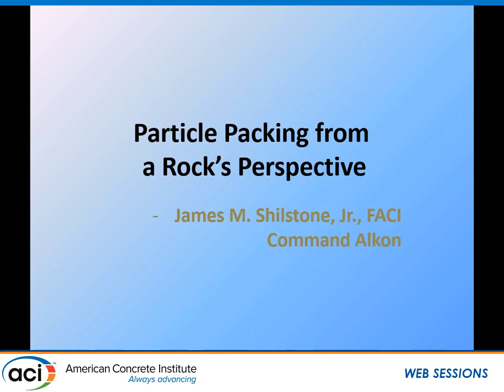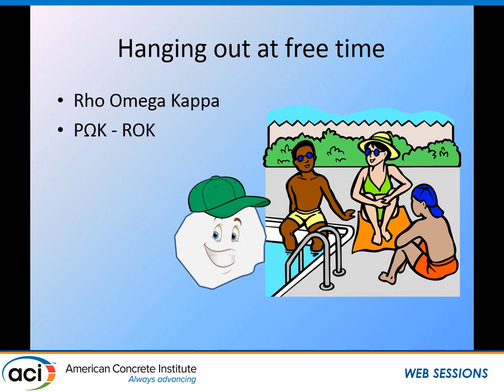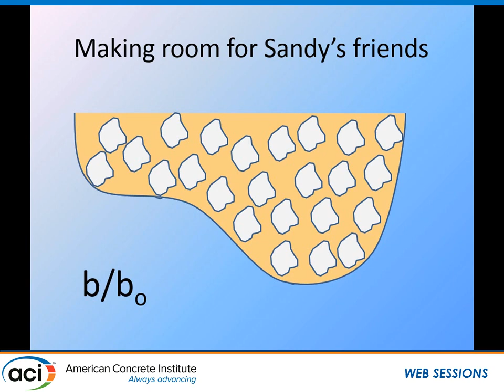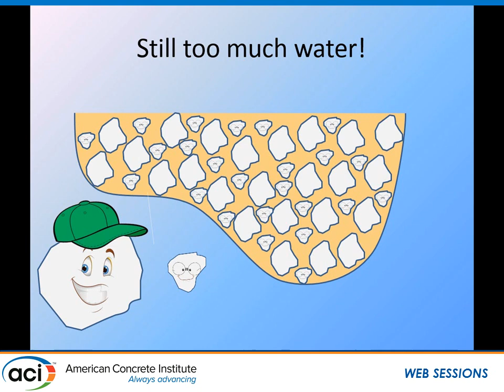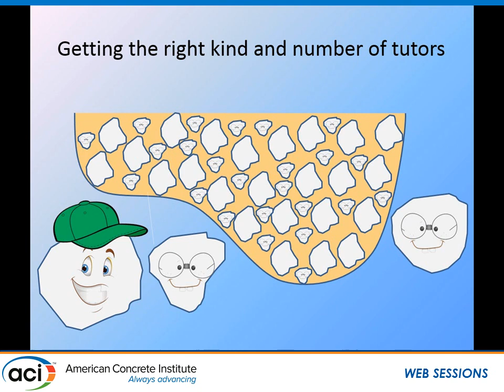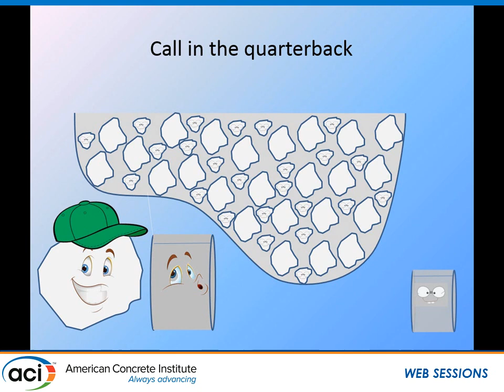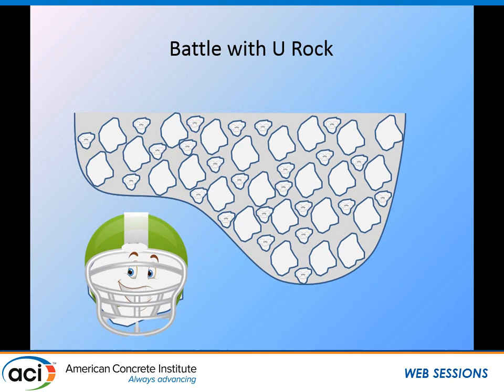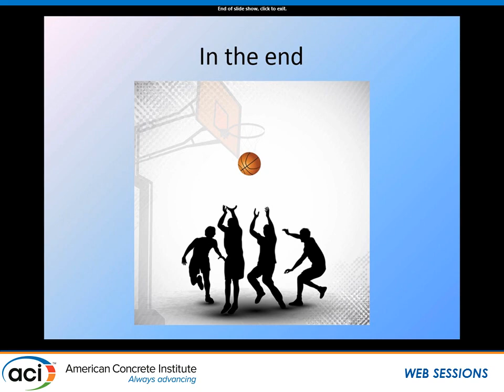Particle Packing from a Rock’s Perspective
James M. Shilstone, Jr., Concrete Technologist, Command Alkon, Inc., Frisco, TX

The mechanical properties of portland cement concrete, such as mechanical strength, modulus of elasticity, creep, and shrinkage, greatly depend on the properties of their main constituent: the aggregates. Packing density, compaction degree, particle size, and spatial distribution of aggregates affect the macromechanical
behavior of concrete. This session will discuss how better aggregates’ packing and optimal distribution can improve the performance of concrete.